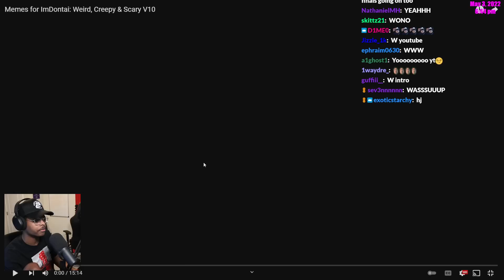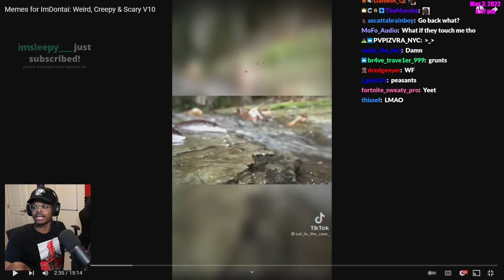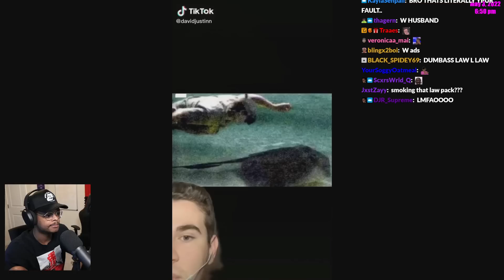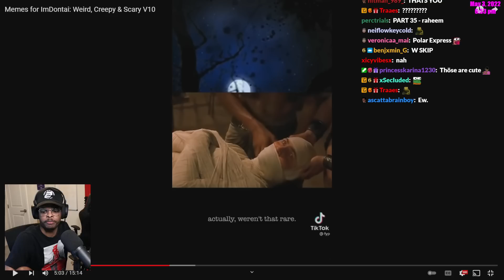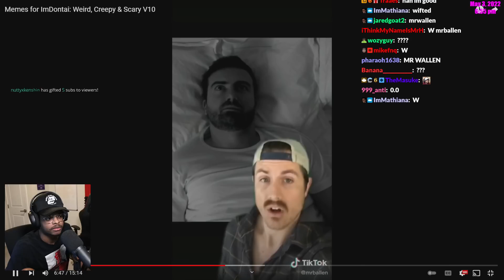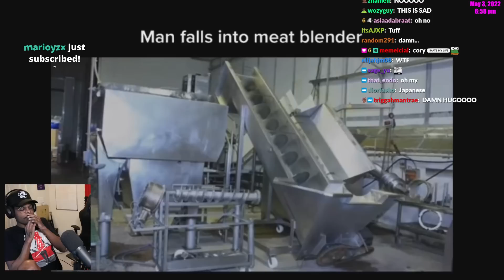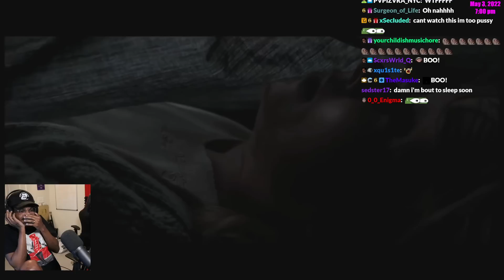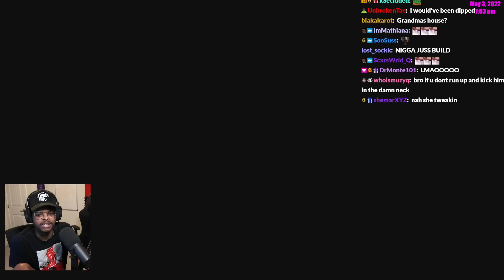ImDontai Reacts To Weird Creepy Scary V10